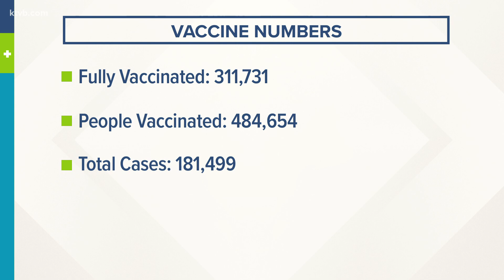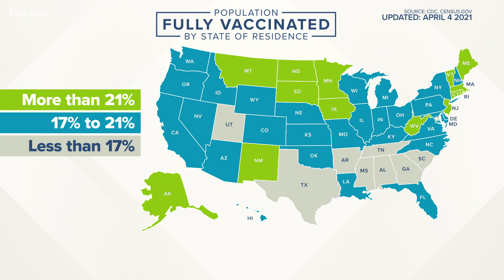Everyone 16 and older in Idaho eligible to get COVID-19 vaccine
Idaho ranks in the middle of states that have fully vaccinated its residents.